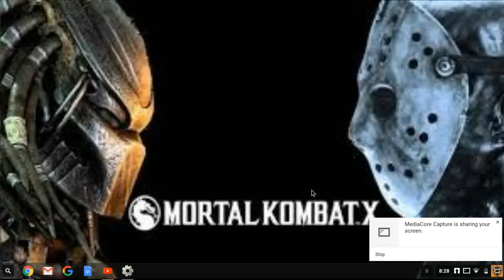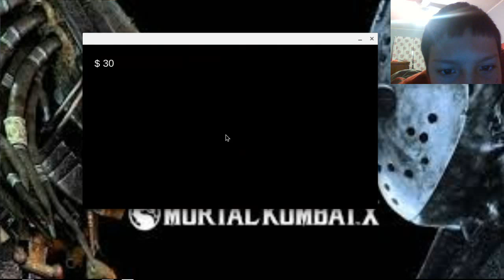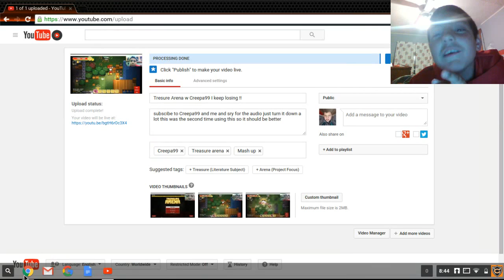Illegal Immigrant #1 Everythings attacking